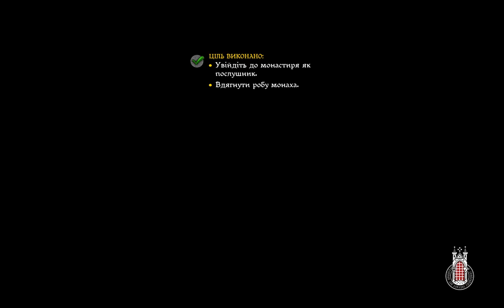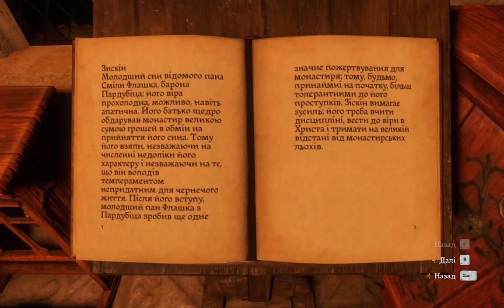Kingdom Come: Deliverance №15 Хто ж Святоша?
Всім привіт) Я радий вітати вас на проходженні українською мовою Kingdom Come: Deliverance — сюжетної ролівки з відкритим світом, яка занурює вас у епічну пригоду на території Священної Римської імперії. Помстіться за смерть своїх батьків, б’ючись із військом загарбників, та виконуйте завдання, які вплинуть на вашу історію у цьому прекрасному та захоплюючому світі!